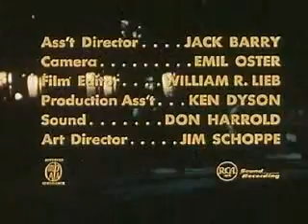Prop - Brink of Disaster Part I.avi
Brink of Disaster Part I